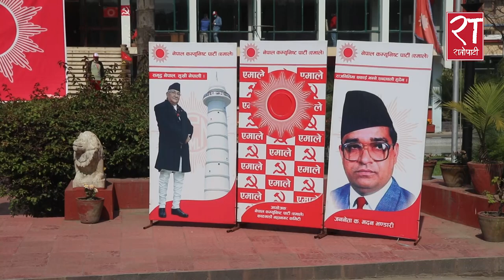एमाले काठमाडौं महानगर कमिटि अधिवेशनमा जे देखियो